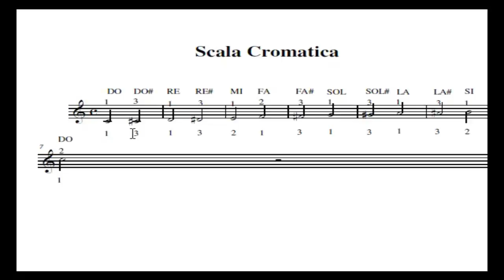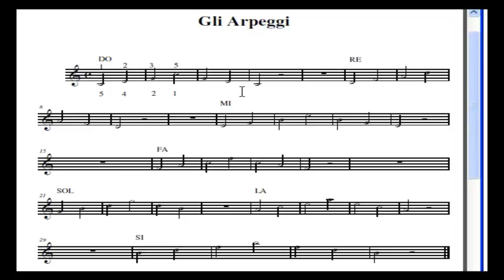INTRODUZIONE AL CORSO: 3-MEMBERSHIP - Corso Piano dalla A alla Z per Bambini Ragazzi ed Adulti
Video Introduttivo di Corso Pianoforte dalla A alla Z per Bambini Ragazzi ed Adulti